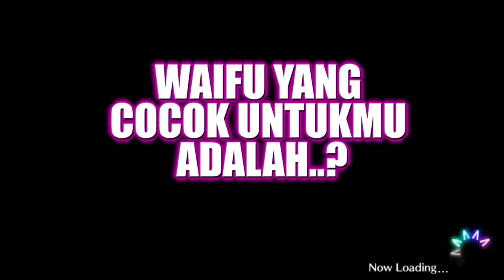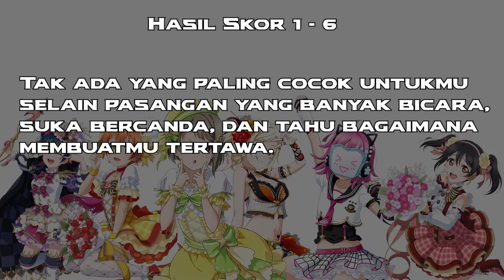TOTAL SKOR 1-6 Indonesia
ok ini dia Hasil jawaban dari total skor 1-6

inget ya ini gk akurat 100%
cuma berdasarkan hasil review sma penelitian

jangan lupa kasih opini kalian di kolom komentar (=w=)b

Semoga terhibur